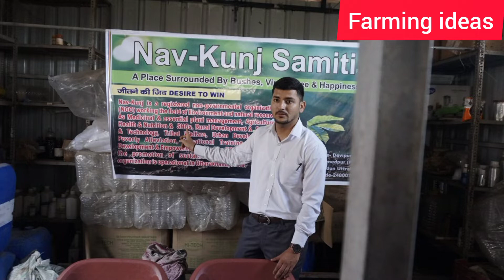Agro & Medicinal plant/ school visit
आज के इस दौर में सभी भागमभाग लगे हैकिसी को भी पूछो तो कहते है समय नही है
आज जल जंगल जमीन से मानव इतना दोहन कर रहा है जिससे आने वाली पीढ़ी के लिए बहुत बड़ा खतरा हो सकता है
हमने पर्यावरण को बचाने के लिए एक कदम उठाया है आप भी हमारे साथ चलेंगे तभी कुछ हो पायेगा
1 खेती के किये जीवामृत जैविक खेती
2 जल के किये वर्षा जल को पुनः धरती को वापस करना
3 औषधीय पौधों का प्रचार प्रसार
 हम अपनी इस संस्था ☺️नवकुंज समिति उत्तराखंड ☺️ के माध्यम से लोगो को प्रेरित करते रहेंगे
ओर स्कूली बच्चो को इनके बारे में समय समय पर बताते रहेंगे जिससे हमारा पर्यावरण संतुलन बना रहे
आप सभी इस मुहिम में हमारे साथ सहभागी जरूर बने

हमने अपने इस प्लांट पर औषधीय ओर सुगंधित पौधे लगाए है जिसका अभिप्राय है इसकी जानकारी सभी को हो और इसका प्रयोग कर निरोगी रहे
आपके सुझाव हमारे लिए एक अमरत्व समान होंगे कोई सुझाव हो तो अवश्य लिखे
धन्यबाद